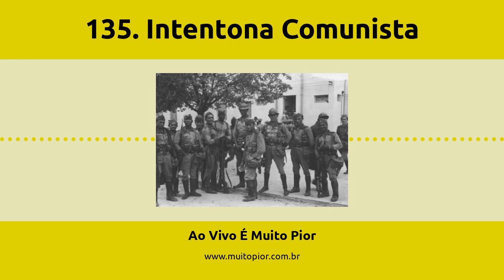135. Intentona Comunista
Em 1935, um grupo de oficiais de esquerda resolveu que já bastava de governo Vargas e resolveu dar um golpe de Estado. Rio Grande do Norte, Pernambuco e Rio de Janeiro foram os palcos da tentativa de tomada de poder pelos comunistas, numa revolução pessimamente organizada e que, além do fracasso, gerou a paranoia comunista no Exército brasileiro. Venha ouvir essa história.